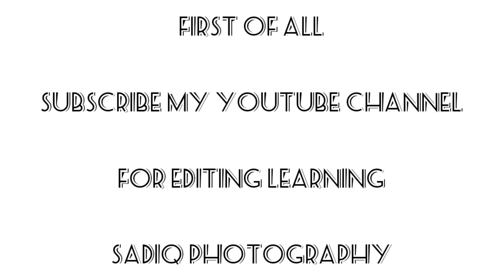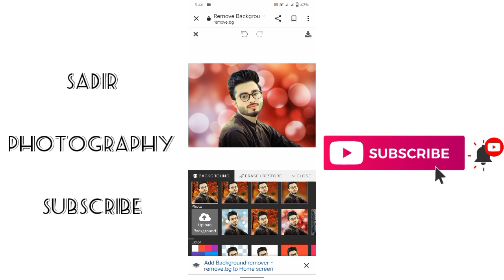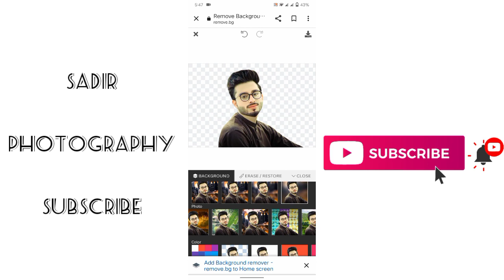change photo background how to change photo background in mobile photo background kaise change kare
1 pic Rs 100
How To Change a Background in Photoshop,
 How To Change Backgrounds in Photoshop,
swap background in photoshop,
 replace background photoshop,
 jesus ramirez,
 jrfromptc,
 photoshop training channel,
 photoshop tutorial,
 ptcvids
 add graffiti art on wall,
 photo background change,
 wall photo editing,
 graffiti wall photo editing,
 srk photoworkz,
 graffiti backgroun
How to Urdu,
 Asim Ali khokhar,
 background,
 how to change image background in mobile
 change photo in android phone,